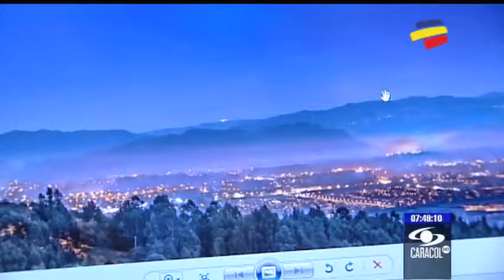Este joven tiene un talento y un ojo privilegiado para la fotografía